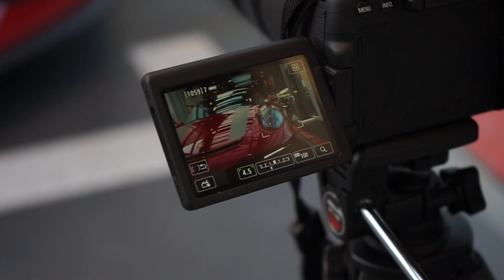The new Porsche 911 GT3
Made this short video of this new Porsche 911 GT3.
Filmed on a sony A7